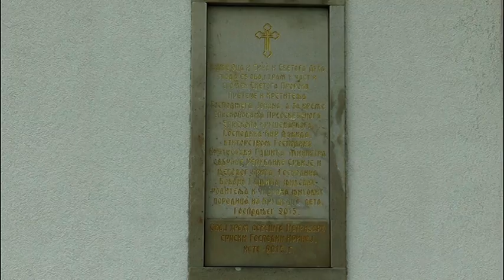ILINDAN – DANAS SE NIKAKO NE RADI U POLJU DA SE NE BI NAVUKAO GNEV SVETITELJA 02.08.2021.